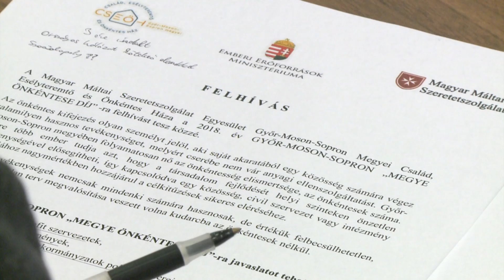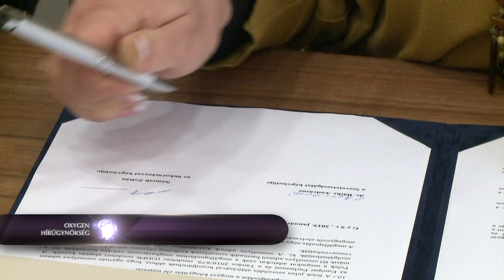Díjazzák az önkéntesek munkáját